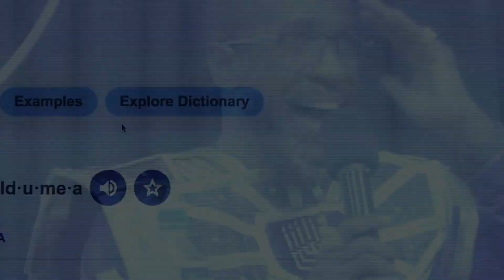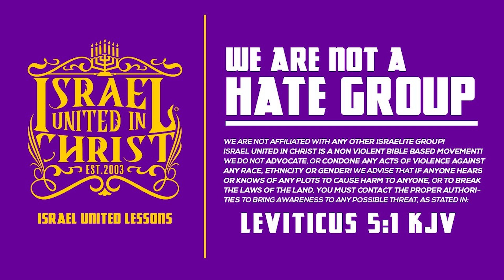IUIC | A Muslim And A Madman